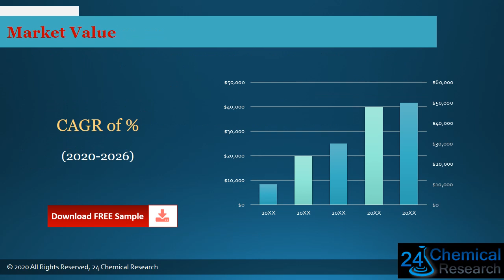Global Modified Graphite Polyphenyl Board Market Insights and Forecast to 2026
Download FREE Research Report Sample PDF:
Modified Graphite Polyphenyl Board market is segmented by Type, and by Application.